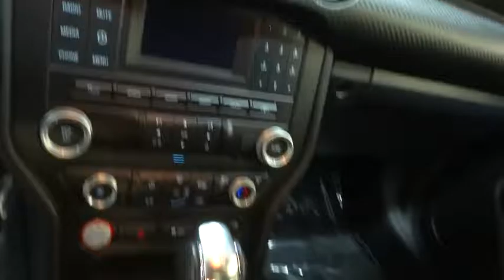2015 Ford Mustang New York, Staten Island, Jersey City, Bay Ridge, Woodbridge, NY 991071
2015 Ford Mustang
Island CJD: Servicing New York, New York near Staten Island, Jersey City, Bay Ridge, Woodbridge, NY

Island CJD
1239 Hylan Blvd

SUMMER SUMMER SUMMER TIME!!! 2015 BLACK MUSTANG CONVERTIBLE! CLEAN CARFAX!!Welcome to the ALL-NEW Island Chrysler, Dodge Jeep and RAM. Island Auto Group is a multi franchise sales and service organization that is dedicated to creating lifelong customers. We recognize that to achieve this, we must provide exceptional automotive value for our customers, and the very best workplace experience for our team members. We are committed, through support and service, to actively improve the greater community; and will continually work to earn the respect and trust of our customers, employees, and their families.
MPG Manual City: 17, MPG Manual Highway: 28, Engine Description: 3.7L V6 24V, Fuel Type: Gas, Fuel Induction: Sequential MPI, Valves Per Cylinder: 4, Aspiration: Normal, Differential Limited Slip: Mechanical, Driven Wheels: Rear-Wheel, Transmission: 6-Speed Manual, Wheels Rims: Silver Aluminum, Drive Train Type: RWD, Independent Suspension: Four-Wheel, Stabilizer Bar: Front And Rear, Clock, Compass, External Temp, Low Fuel Level, Tachometer, Trip Computer, Convertible Roof: Power, Convertible Window: Glass Rear Window, Front Wipers: Variable Intermittent, Privacy Glass: Light, Rear Defogger, Antenna Type: Fixed, Audio System: AM/FM/Satellite-Prep, Speakers: 6, Drivers Height: Manual, Seating Capacity: 4, Front Seat Type: Bucket, Upholstery: Cloth, Center Console: Full With Covered Storage, Cruise Control, Cupholders: Front, Door Pockets: Driver And Passenger, Power Outlets: 2, Remote Trunk Release: Power, Seatback Storage: 2, Steering Adjustment: Tilt And Telescopic, Steering Power: Speed-Proportional Electric Power Steering, Power Mirrors: Power Remote, Power Door Locks, Windows: Power Windows, Air Conditioning: Manual, Air Filtration: Interior Air Filtration, Trunk Lights: Cargo Area Light, Mats: Carpet Front, Reading Lights: Front, Shift Knob: Aluminum, Steering Wheel Trim: Leather/Aluminum, Vanity Mirrors: Dual Illuminated Vanity Mirrors, Bumpers: Body-Colored, Door Reinforcement: Side-Impact Door Beam, Turning Circle: 36.6, ABS: 4-Wheel, Anti Theft System, Brake Assist: Braking Assist, Engine Immobilizer, Headlights Auto Delay: Auto Delay Off, Headlights Dusksensor: Dusk Sensing, Front Headrests: Manual W/Tilt, Rear Headrests: 2, Safety Stability Control, Driver and Passenger Airbag, Side Airbag, Stability Control, Door Reinforcement: Side-Impact Door Beam, Rear Door Type: Trunk